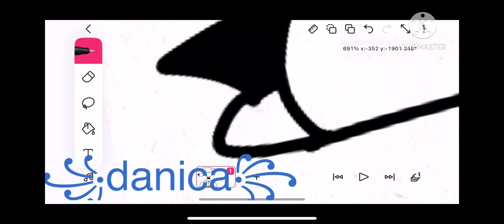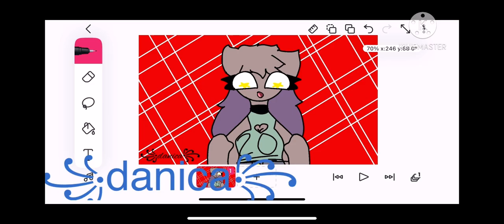Fan art for azaria animations fot @Azaria Animations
ʕ•ᴥ•ʔ i hopw u see this @Azaria Animations